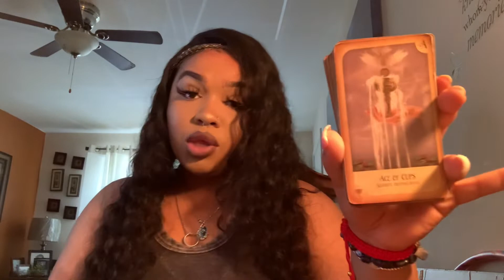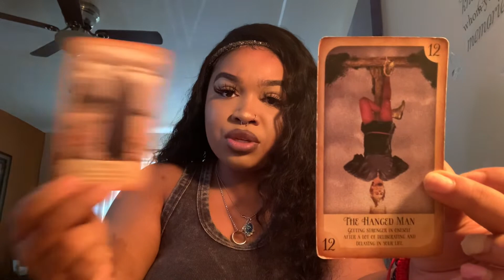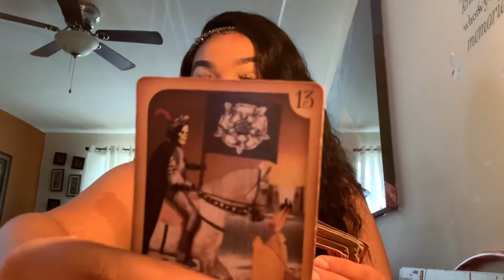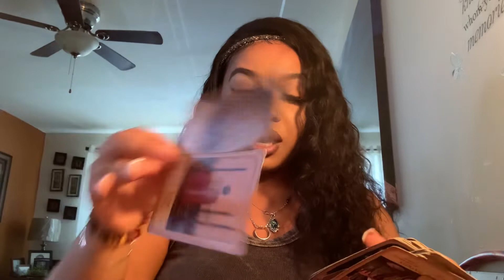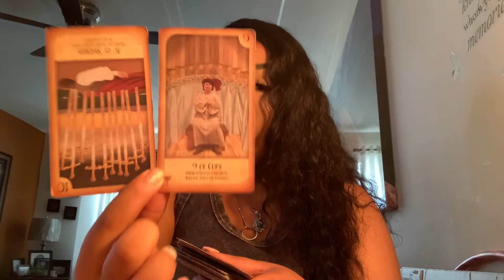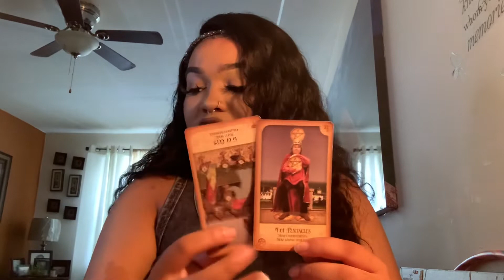Taurus ♉️ Interesting Times 💡🛵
THESE ARE GENERAL READINGS! ❤️‍🔥 TAKE WHAT RESONATES SKIP WHAT DOESNT

🌬 Want to Purchase a Spiritual Bath or other Products I've mentioned ?!